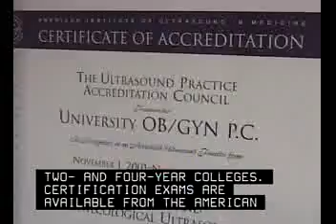Sonographers and Ultrasound Technicians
to learn how to become an ultrasound technician, or develop your ultrasound careers, or simply want to know more about sonography.

Thanks for the great video and great information! We hope you learn something from the video.

We want to hear from you, so leave your comments or send us your feedback. Thank you for visiting us!